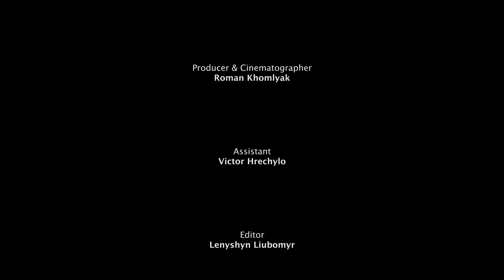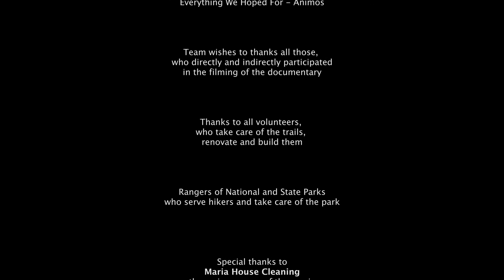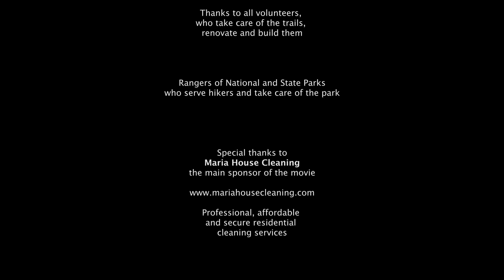Bryce Canyon National Park Nature Documentary Film 1 HR